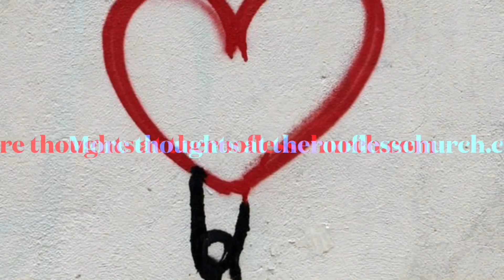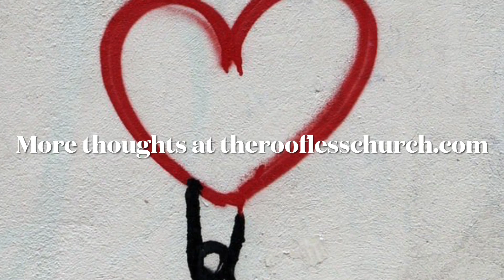Living Loveward Ch. 3 - Love is a Mystery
Why do you love anyone? I bet you have a lot of “reasons” and most of us want to know the “reasons” people love us. And yet, most of us want “unconditional love “ which is essentially love for no reason. In this video, I invite listeners to consider the possibility that the Greatest access to true love comes by accepting love as the mystery it truly is.